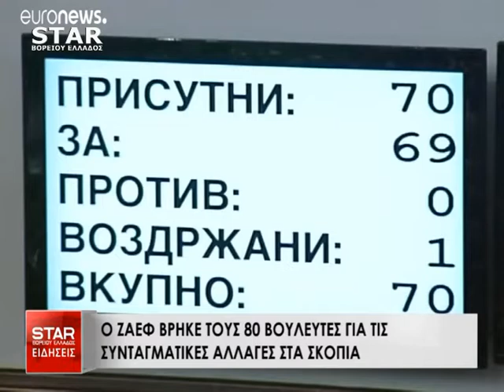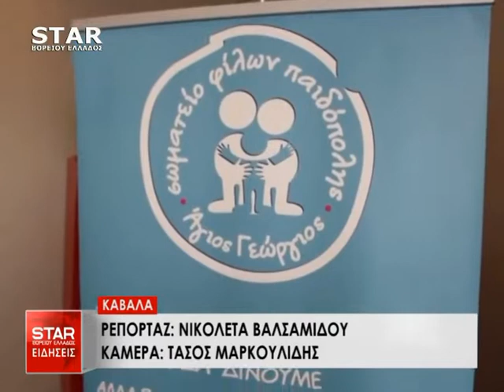Δελτίο Ειδήσεων STAR Β. Ελλάδος 20 Οκτωβρίου 2018